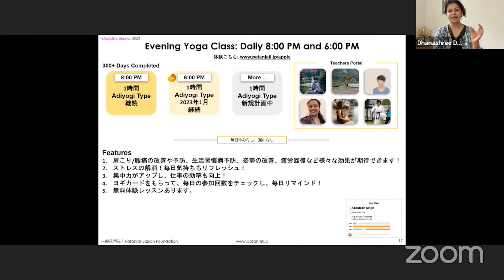【第7週目のまとめ】国際ヨーガの日７５＋日間：レクチャー＃１３ - インタラクティブセッション - Psychological and Spiritual Value / Ganesh 先生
👉🏻 会員のヨギの皆さま向けには、さまざまなライブ＆インタラクティブ・ヨーガ・セッションも実施しています - 14日間の無料体験レッスンに参加：

✅ 私たちは素晴らしいプラットフォームを新たに作成しています。これはアーサナ・プラットフォームという名前で、各種アーサナの説明、効果、注意事項、正しいやり方などを調べることができます。

👉🏻 YouTubeでアーサナの完全なプレイリストをチェックすることもできます：

✅ ヨーガの知識を深めたり、ヨーガが日々のライフスタイルにどのように役立つかを知りたい方のために、私たちは素晴らしいプラットフォーム (Yoga Knowledge Bank) をご用意しています。

🙏🏻 この動画をご覧いただき、ありがとうございました。ご質問がございましたら、以下にコメントしていただくか、 / Viber / Line / WhatsApp - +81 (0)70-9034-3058 までご連絡ください。

「いいね」、「サブスクライブ」、「シェア」をぜひお願いします！😊